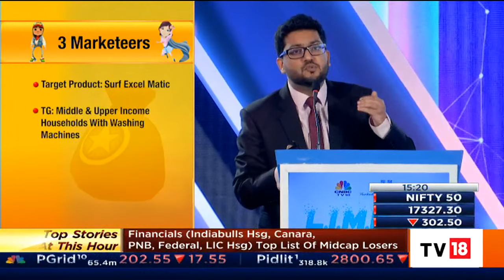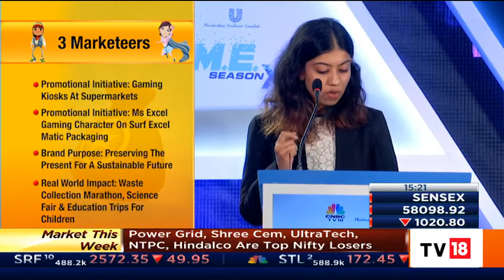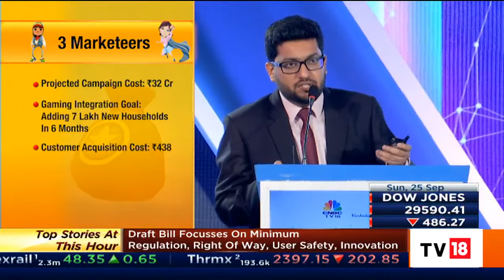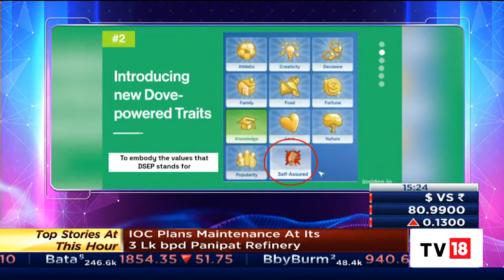EXCLUSIVE: Sanjiv Mehta On HUL's Approach Towards Training & Development Of Employees | L.I.M.E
In this episode of L.I.M.E, Shereen Bhan Speaks with Sanjiv Mehta, CEO & Managing Director, HUL. Sanjiv Mehta shares his experience and also speaks on nurturing talent and building future business managers. Watch.

n18oc_business